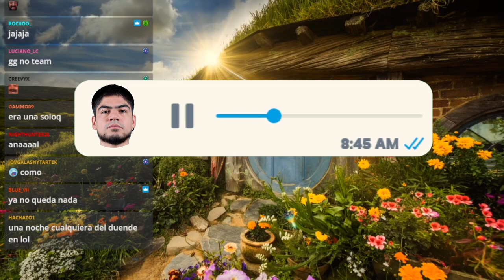ATENCIÓN UNIDADES LLA | LLA Clausura 2022 Semana 1 | Esports | League of Legends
Llega ‘Mira mamá… ¡Sin manos!’ con jugadas, trolleos, audios, shippeos y más de la LLA. Lo mejor de nuestra comunidad en la Semana 1 de Clausura 2022.

Recuerda sintonizar las partidas este sábado y domingo desde las 15 h (MX-CO-PE) 16h (CL), 17 h (AR) desde